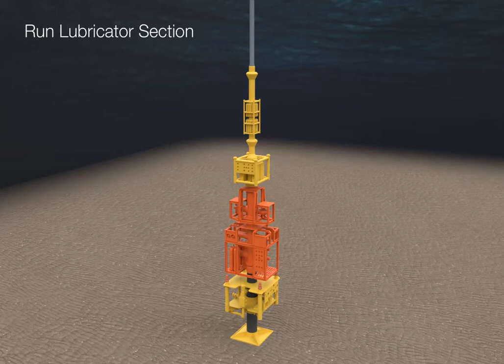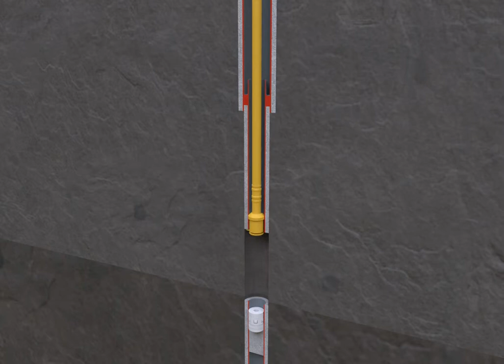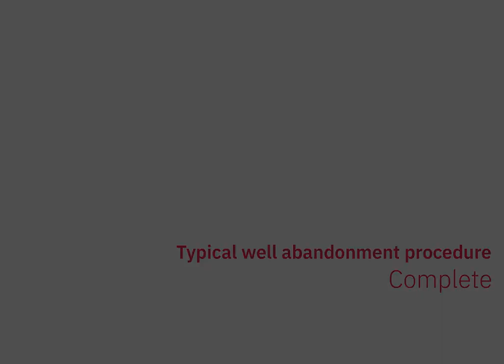Subsea Operations - 3D Animation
3D Graphics and Animation bring to life this exciting subsea intervention project. Design and graphics by Jamie Cameron 3D Graphics Ltd, based in Aberdeen.3D Graphics and Animation.